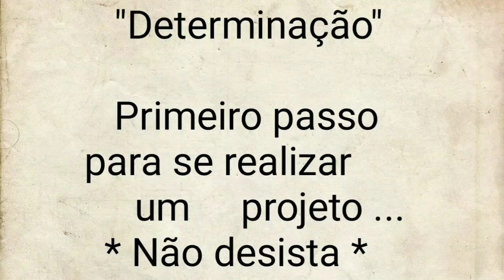Hera inglesa (stencil 472)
Hoje vamos aprender esse lindo bonsai parecido com árvores de outono...com folhas envelhecendo ,prestes a dar lugar a folhas novas...
Vem comigo nessa aulinha feita com muito carinho pra vocês..